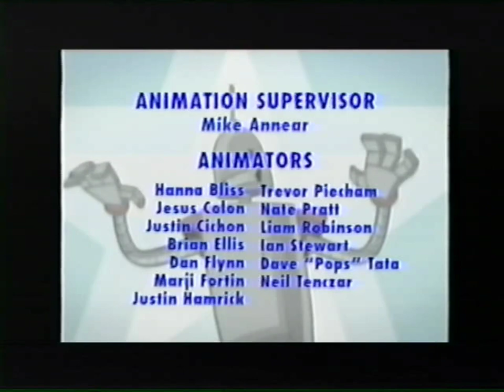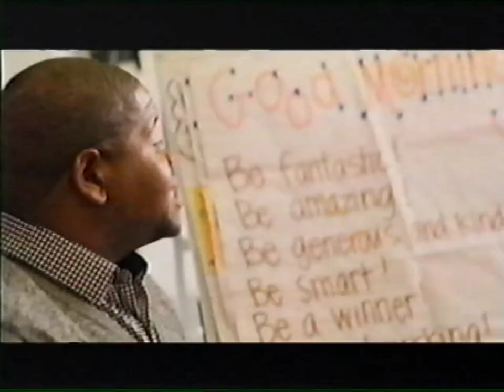PBS KIDS Channel Break (2021 WSEC-DT4) (Higher Quality)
This video has already been uploaded on my channel in low quality. Because I did not have a capture device back in August (which was when I recorded this). I got my capture device in September 2021. This video is a high quality version of that video.

Please credit if you use this video on your channel. Uploaded by ThePBSGuy.